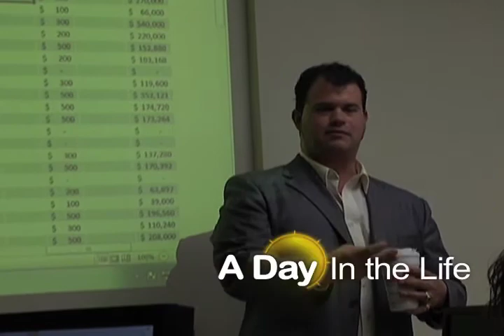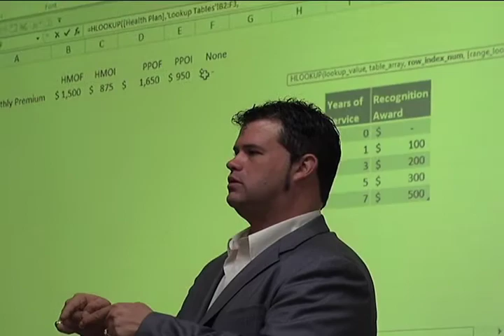Boston University Online Presents A Day In the Life: Giovanni Sealey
As another highlight of National Distance Learning Week, Boston University Online is proud to premiere the first entry into our "Day In the Life" Video Campaign. Over the course of the next year, our department will be producing a series of videos that will feature current Boston University Online Students to show how they are able to balance their everyday lives with their demanding school schedules. The series will feature some of the  interesting students from across the United States who make up our various online programs each semester. Our first profile is on Masters Candidate Giovanni Sealey, an IT Instructor at a two year Technical and Business College in Scranton, Pennsylvania [no, he hasn't met Michael Scott or Dwight Schrute yet!] who is pursuing his degree in Computer Information Systems.